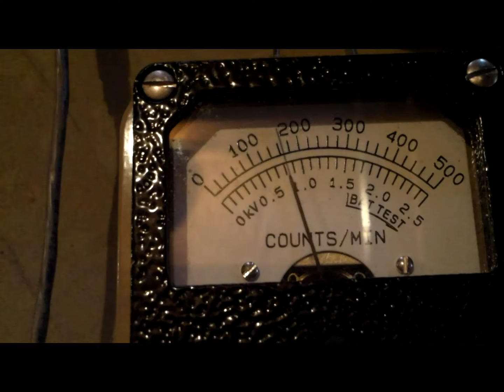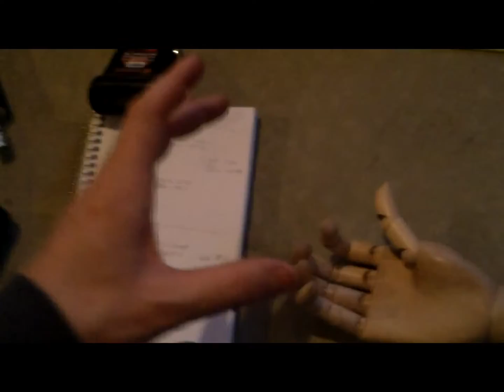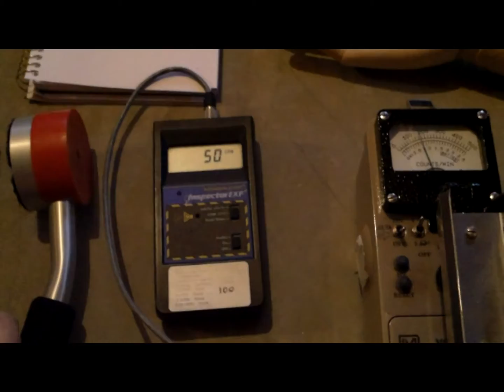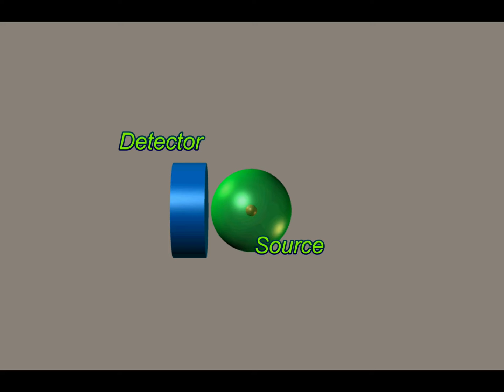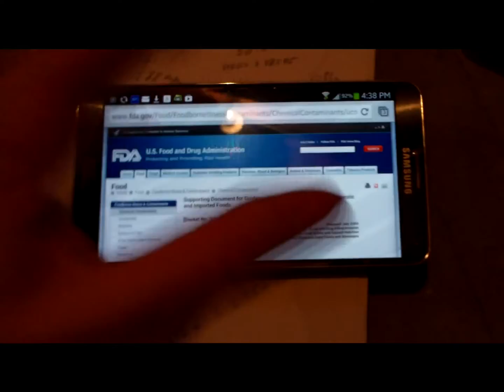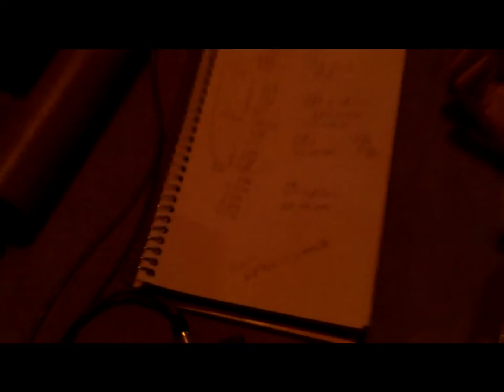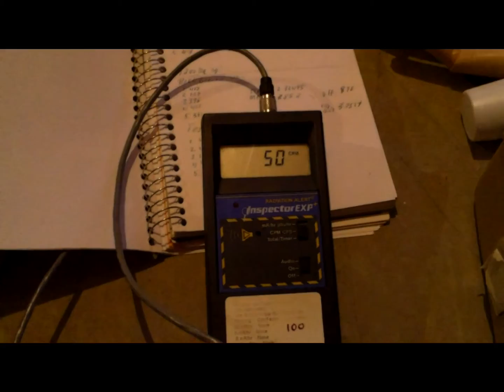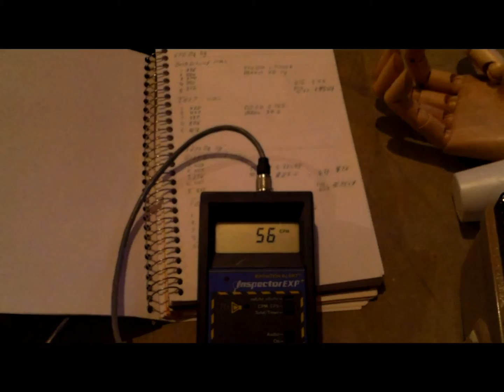Minimum Detection Limits for Inspector Geiger Counter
Area of LND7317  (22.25mm)^2 x pi = 1555.3 mm^2
Sensitivity: 3340 CPM/mR/hr

Source:  37370 Bq  @ Oct 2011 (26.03 months)
Current activity: 37370*e^-((ln(2)/361)*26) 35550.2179 Bq = 35550 Bq, at December, 2013

Activities:
370 Bq/kg
1200 Bq/kg

Simulated Detector and sample. Sample is 10 cm from detector, gamma only.

I = Area*Activity*(Br) / 4*(pi)*r^2 mm^2

1555.3mm^2 * 1200Bq * 0.851 / 4*(pi)*r^2 = 1555.3*0.851*1200/(4*(pi)*100^2) = 12.6391 p/s

1555.3mm^2 * 370Bq * 0.851 / 4*(pi)*r^2 = 1555.3*0.851*370/(4*(pi)*100^2) = 3.89705 p/s

Simulated Fields:

1555.3mm^2 * (37370*e^-((ln(2)/h)*t)) * 0.851 / 4*(pi)*x^2 = 3.89705 p/s

1555.3mm^2 * 35550 * 0.851 / 4*(pi)*x^2 = 3.89705 p/s  = 980.209 mm

1555.3mm^2 * 35550 * 0.851 / 4*(pi)*x^2 = 126391 p/s  = 544.288 mm

Tests at simulated 10cm from point source, gamma only. Tests performed on floor of basement with low background. Area tested with LEG and gamma probes, as well as alpha probes, before test. All tests occured on the same day and within the same few hours of time.

Result Data:

370 Bq/kg Simulation

Background  (mean: 35.74 CPM Std. Div. 1.77426)
1. 33.6  CPM
2. 36.4 CPM
3. 37.4 CPM
4. 34.1 CPM
5. 37.2 CPM

Test  (mean: 39.2 CPM Std. Div. 2.755)
1. 38.8 CPM
2. 42.7 CPM
3. 36.7 CPM
4. 36.5 CPM
5. 41.3 CPM

1200 Bq/kg Simulation

Background  (mean: 38.52 CPM Std. Div. 2.33495)
1. 40.3 CPM
2. 35.9 CPM
3. 39.6 CPM
4. 40.7 CPM
5. 36.1 CPM

Test  (mean: 47.28 CPM Std. Div. 1.22352)
1. 48.6 CPM
2. 47.1 CPM
3. 46.6 CPM
4. 45.7 CPM
5. 48.4 CPM